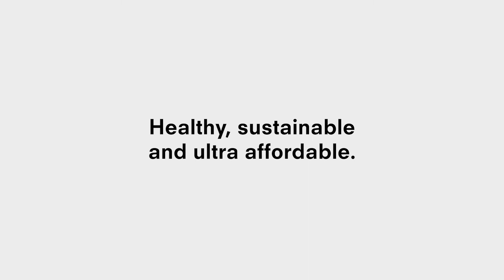Direct to Consumer vs Public Goods (v1)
Beautiful essentials for a healthier, more sustainable home. 🏡 One tree planted for every order. 🌳